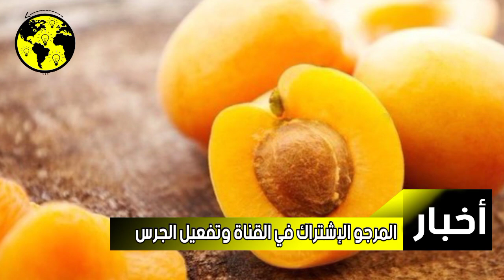في موسمه.. تعرف على فوائد المشمش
في
موسمه.. تعرف على فوائد المشمش

المشمش على العديد من الفوائد، وذلك بفضل
احتوائه على نسبة عالية من الفيتامينات والفلافونويد
والبوتاسيوم ، يتمتع المشمش بفوائد صحية كبيرة.